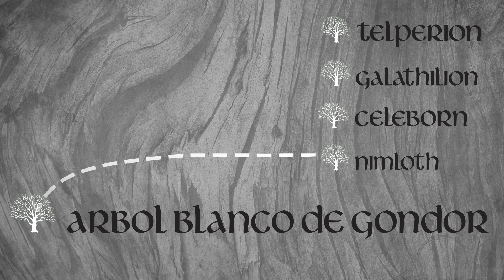El Árbol Blanco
Comenzamos nuestro viaje por la Tierra Media con uno de sus símbolos más conocidos: el Árbol Blanco. Acompáñanos en este viaje por su historia que nos llevará nada menos que hasta la Primera Edad.

Intro de Pako Garrido :)